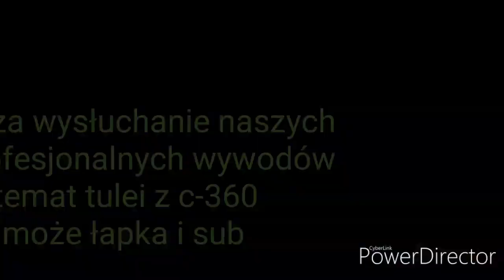🛠Ursus C-360 🇵🇱 Jak wyglądają tuleje w C-360 ?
Siemano serdecznie witam  widzów mojego kanału , w tym filmie pokazujemy jak się wyciąga tuleje A za razem jak one wyglądają po 15 latach użytkowania w C-360
Serdecznie zachęcam do komentowania i pozostawienia po sobie kciuka w górę